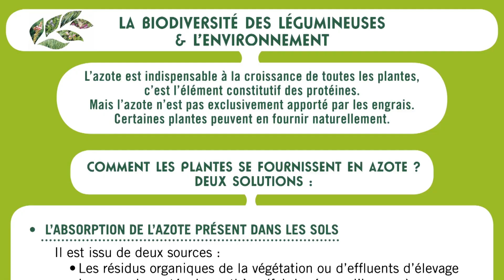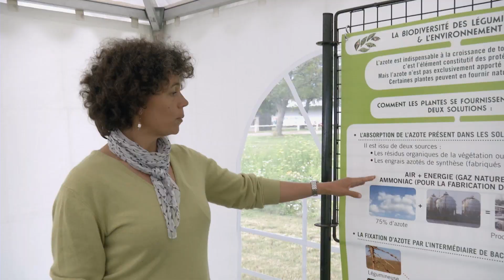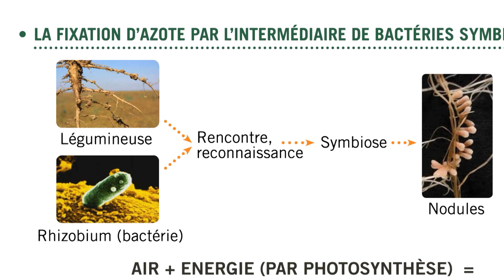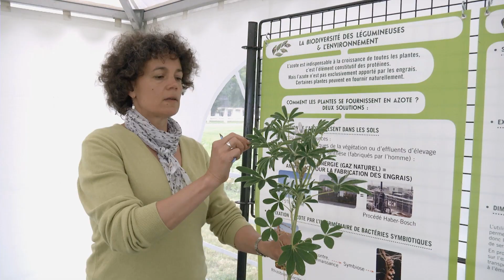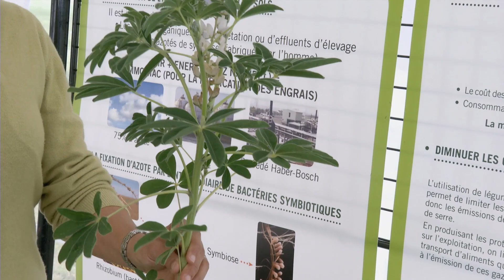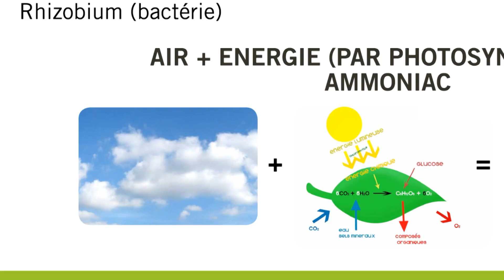2013 - Vidéo LEGUMINEUSES - Comment les plantes se fournissent en azote ?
Bernadette JULIER
Directrice de recherche - Prairie et plantes fourragères - INRA